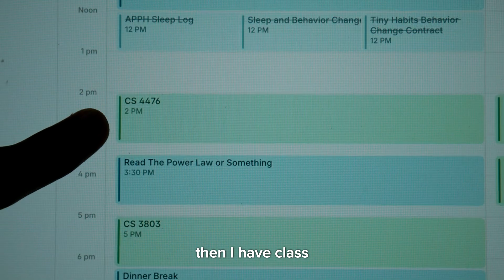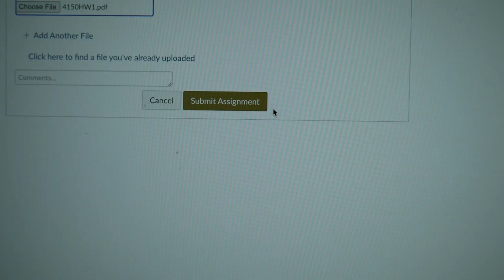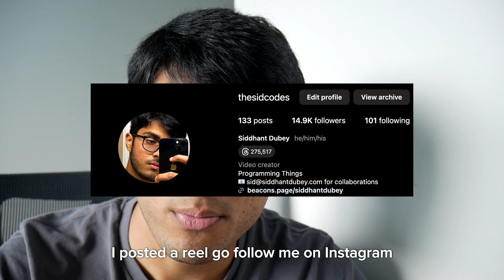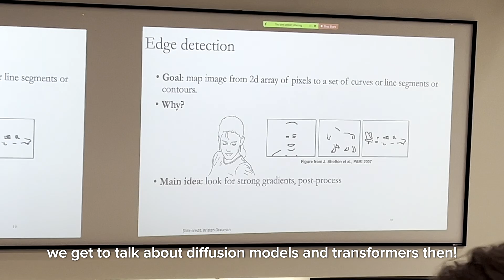Realistic Day In The Life Of A Senior Computer Science Major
I'm graduating in 104 days with my degree in computer science from Georgia Tech, and there is a lot of stuff I want to get done before then! I want to get a lot better at coding (python, deep learning, large language models, compilers), making videos, working out, having fun, and I want to launch some side projects! All of these goals have one thing in common: I need to be consistent to achieve them. So join me as I walk you through a day in my life trying to grind and get better as a computer science major.

I'm a third year at Georgia Tech majoring in Computer Science. On this channel, I make videos related to machine learning and programming, lifestyle vlogs, productivity tip videos, and more!